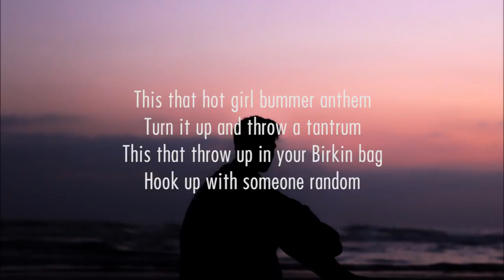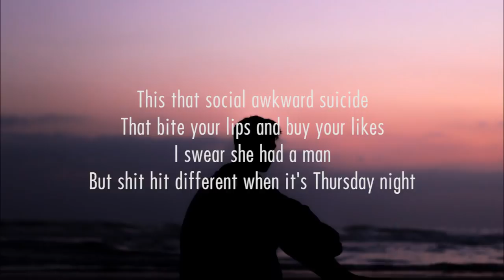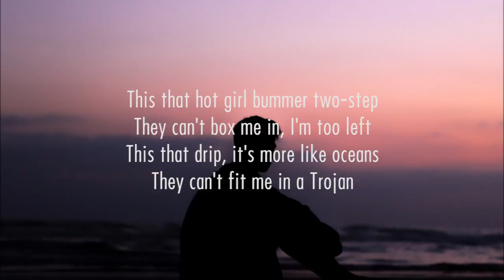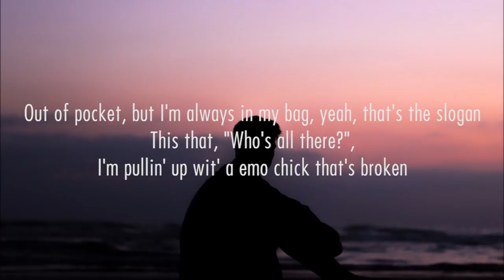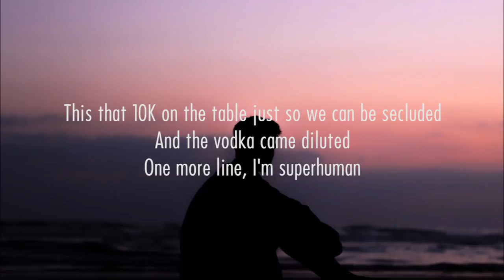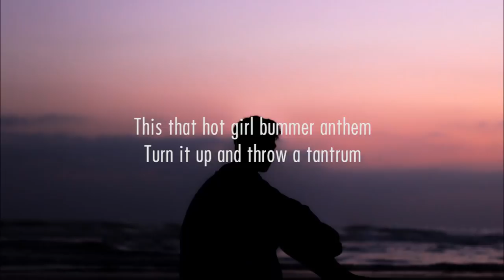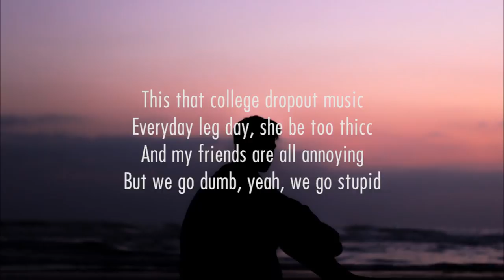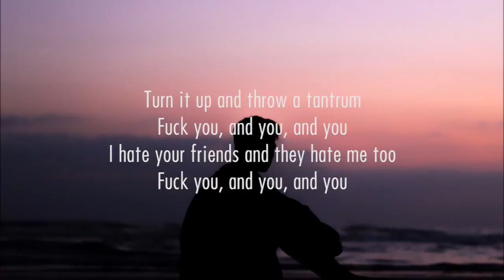​blackbear - hot girl bummer (Lyrics)